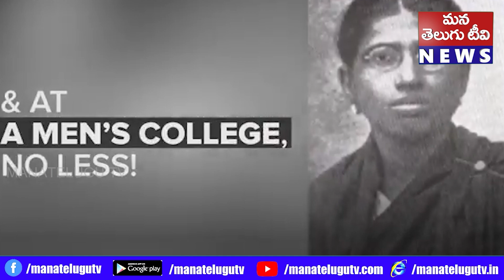గాంధీజీని ప్రశ్నించిన తొలి మహిళ